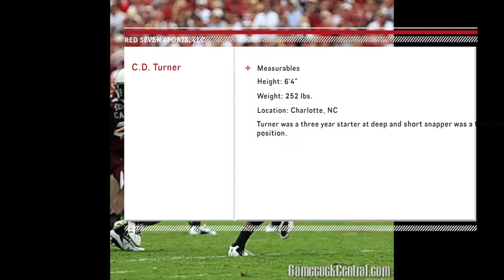CD Turner - Long Snapper - South Carolina Gamecocks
Red Seven Sports, LLC has the pleasure of introducing Charles David Turner, a deep snapper from the University of South Carolina.

Charles Turner is an experienced senior deep snapper that handles both the short and long snaps. He is a three-year starter at the position and a former walk-on who earned a scholarship. Turner was given the Outstanding Walk-On Award in the spring of 2007.

Charles has received interest from the Baltimore Ravens and currently lives in Charlotte, NC.